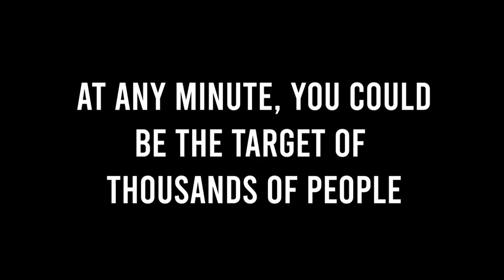The Rewired Soul is Canceled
Get Canceled 7/19/19